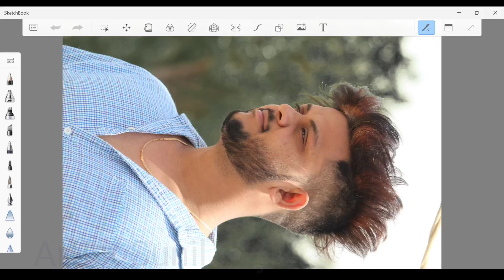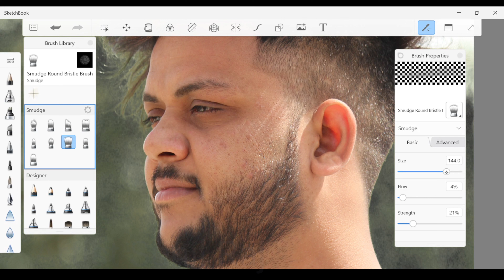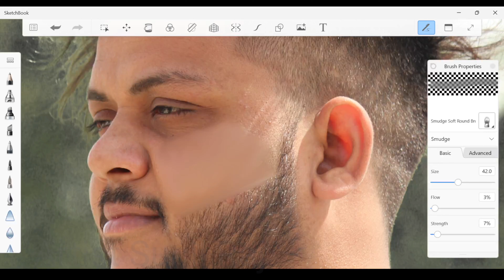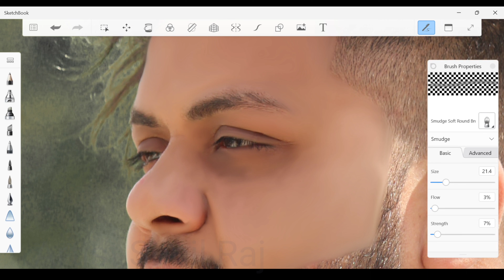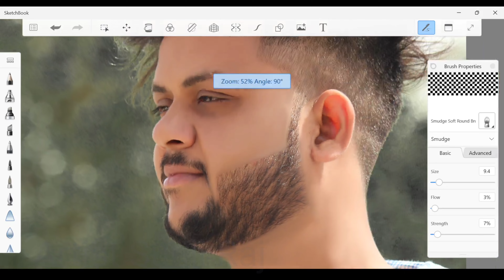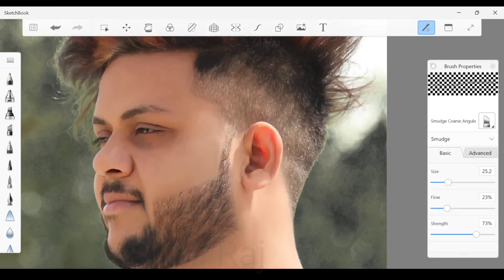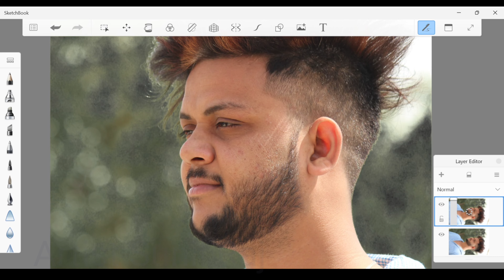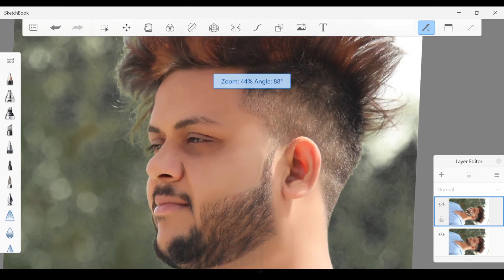Autodesk Photo Editing Tutorial Step By Step | Sketchbook face smooth